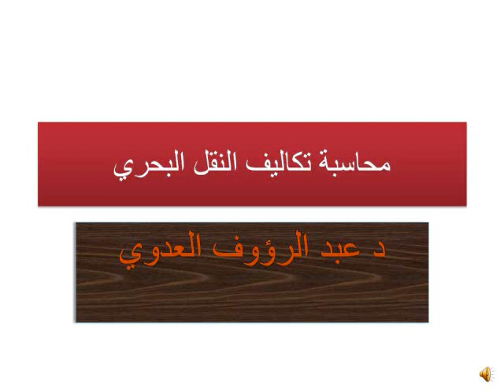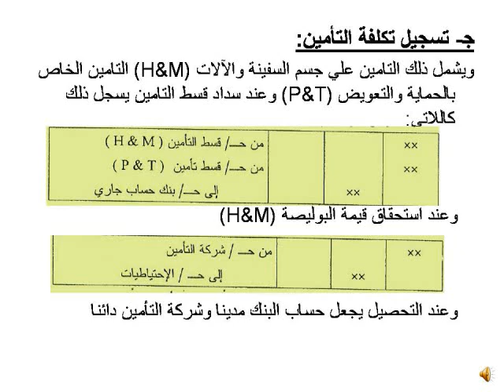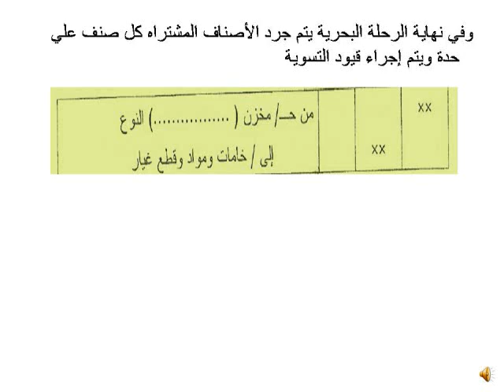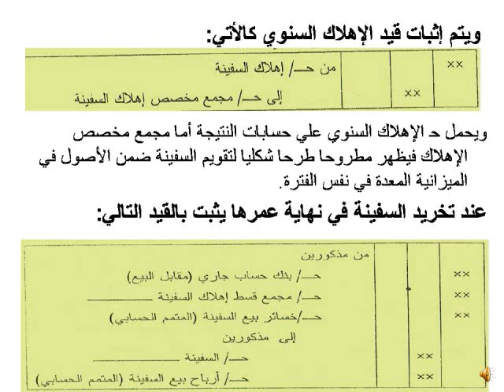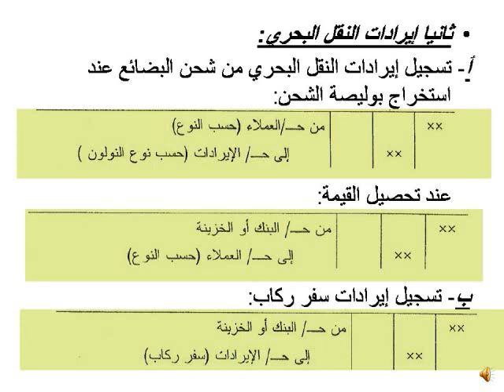المحاضرة الثانية محاسبة النقل البحري للدكتور عبد الرؤوف العدوي